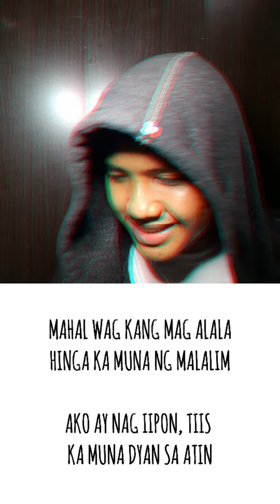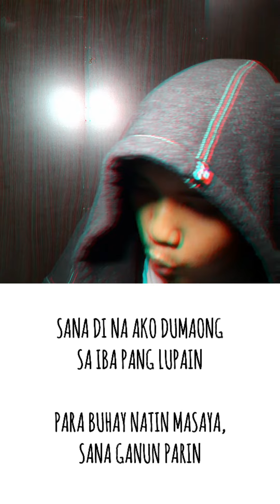Floren_24 BARS OFW STORY CHALLENGE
Written by: Floren
Performed by: Floren